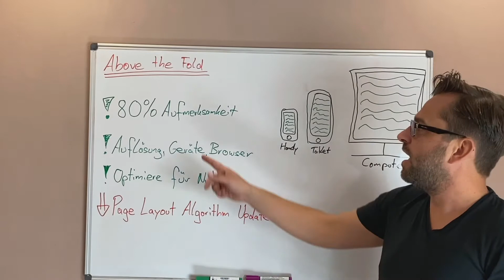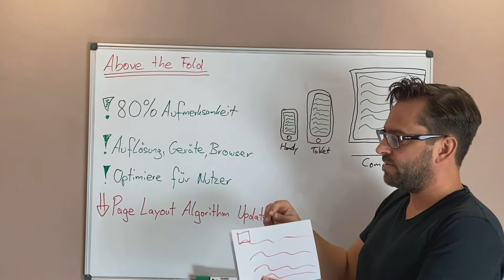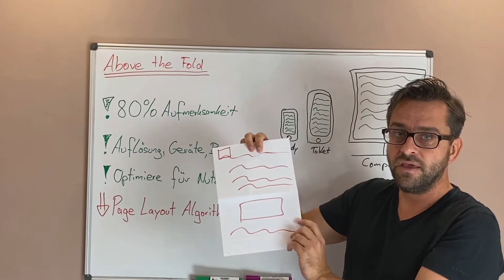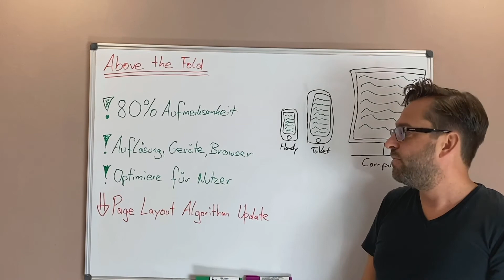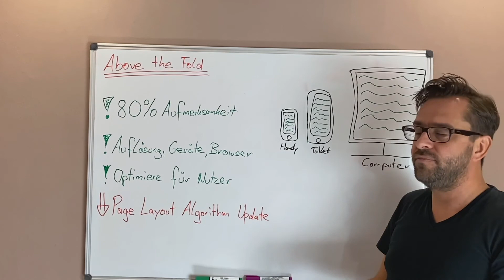Above the Fold: Erklärung & Optimierung deiner Website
In diesem Video erklären wir den Begriff "Above the Fold", welcher aus dem Printbereich stammt. Deine Tageszeitung liegt aus, der sofort sichtbare Inhalt, welcher über der Falzlinie ist, ist sogenannt "Above the Fold".

🤔 Wozu ist es wichtig?
💡  Nutzer sind mit verschiedenen Geräten auf Websites, sei es Handy, Tablet oder PC
💡 80% der Aufmerksamkeit fällt auf den Above the Fold Bereich

Was kann ich tun um meine Website zu verbessern?
✔️  Nutze Webanalyse wie Google Analytics
✔️  Prüfe die Auflösung der Nutzer auf deiner Website
✔️  Welche Geräte diese nutzen
✔️  oder Browser
✔️  Animiere zum weiterklicken oder lesen

🏆  Es gilt für deine Nutzer zu optimieren, nicht für Google!

⚠️  Seit dem Page Layout Algorithm Update im Jahre 2012, werden Websites im Ranking herabgestuft welche massiv Werbung im Above the Fold Bereich besitzen

Wir wünschen Dir viel Erfolg bei der Optimierung deiner Website